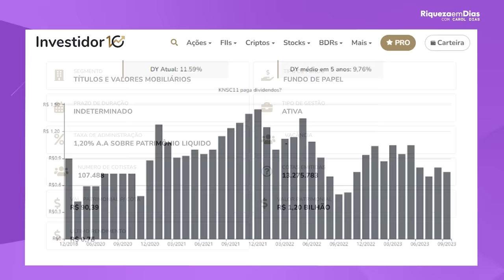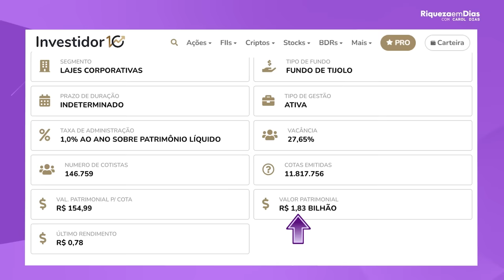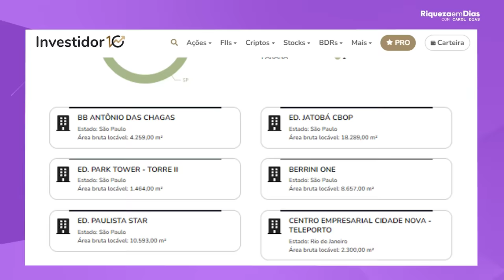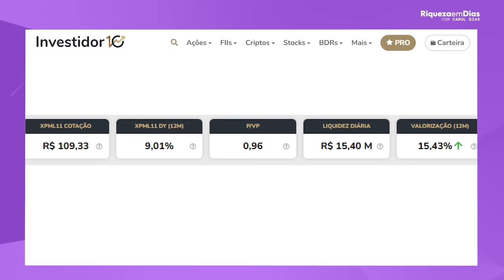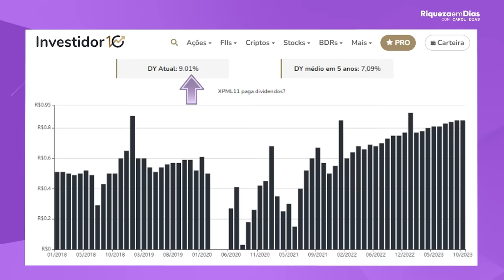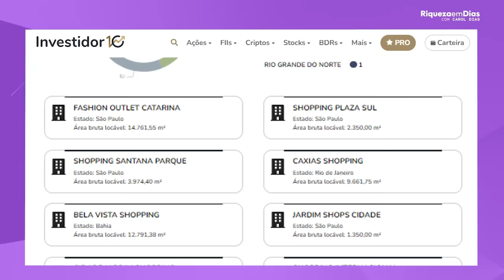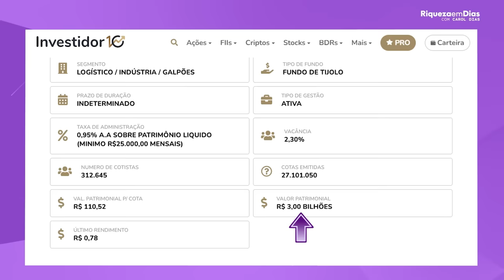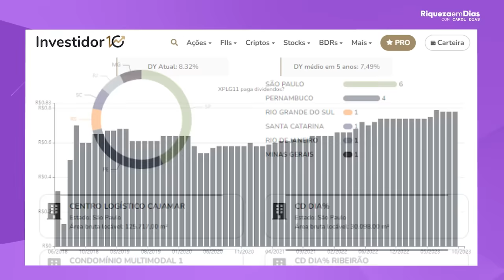ENCHI O CARRINHO DE FUNDOS IMOBILIÁRIOS EM NOVEMBRO!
Conteúdo do vídeo:

00:00 - ENCHI O CARRINHO DE FUNDOS IMOBILIÁRIOS EM NOVEMBRO!
00:48 - Diversificação de carteira
01:12 - 1º Fundo Imobiliário KNSC11
02:16 - Indicadores fundamentalistas do KNSC11
03:54 - 2º Fundo Imobiliário HGRE11
04:21 - Indicadores Fundamentalistas do HGRE11
07:19 - 3º Fundo Imobiliário XPML11
07:42 - Indicadores fundamentalistas do XPML11
10:02 - 4º Fundo Imobiliário XPLG11
10:20 - Indicadores fundamentalistas do XPLG11
11:44 - A bolsa está caindo, o que fazer?